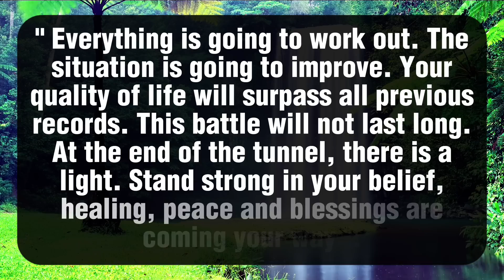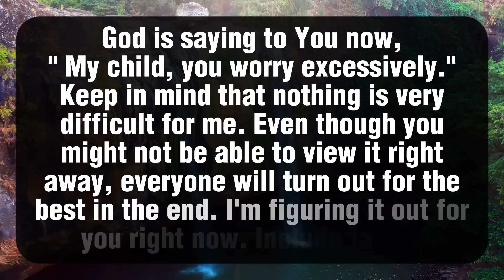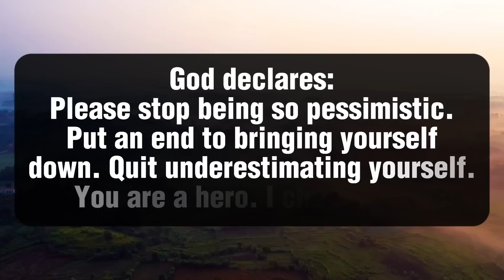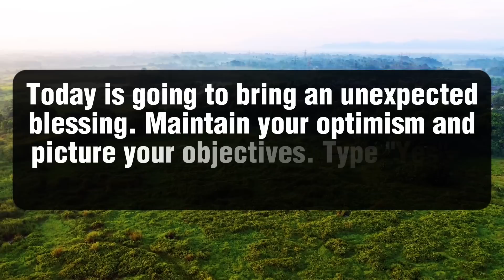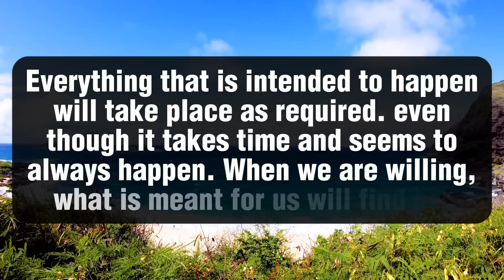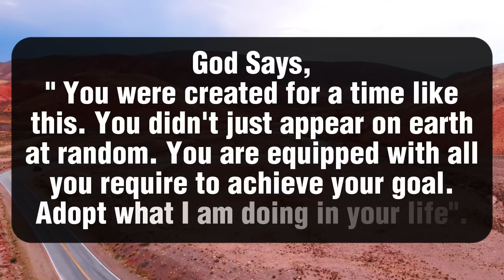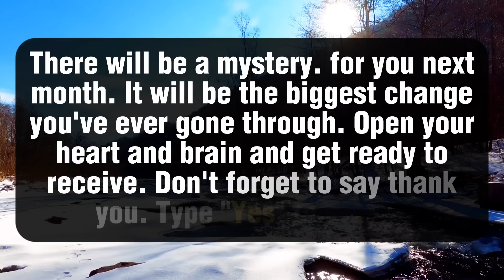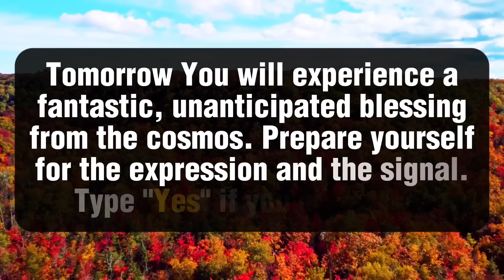🛑God Says: You Will Regret Tomorrow If You Ignore This Message Now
💌Thanks for watching (God Says Today 11:11)

God message
Jesus
Jesus message
God messages
Urgent message from God
Jesus says
Angel Signs
God msg
God say
God helps
Godly quotes
Bible Quotes
God says
Positive life affirmation
Lord Helps
Jesus quotes
God
Angels message
Universe message
Life quotes
Money miracle
Financial abundance
Angels message
Jesus message
Godly quotes
Faith quotes
Universe message
Angel message
Christian motivation